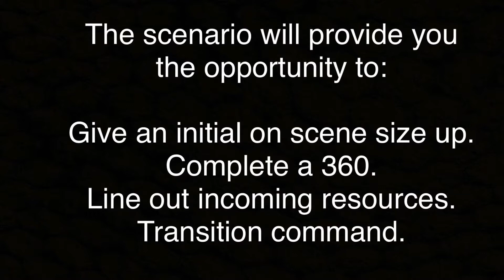First Alarm Assignment: Residential Structure Fire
Here’s another simulator for you to practice for that upcoming promotional test or just to keep your head in the game.   Practice giving your size up and lining out your first-in units.  Please put your size ups in the comments below.